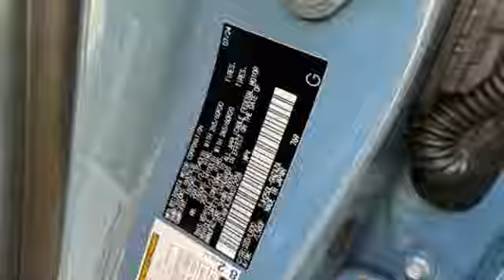2024 Toyota Land Cruiser St. Louis Missouri 55795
2024 Toyota Land Cruiser 4WD (Natl)

Weiss Toyota
11771 Tesson Ferry Rd.

You'll love this 2024 Toyota Land Cruiser. This is a sport/utility you'll want to take home.